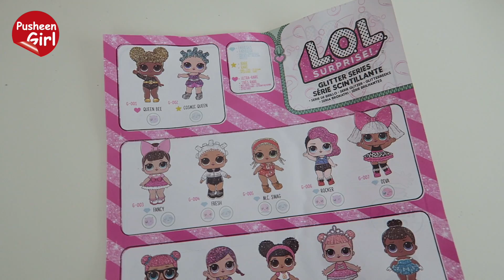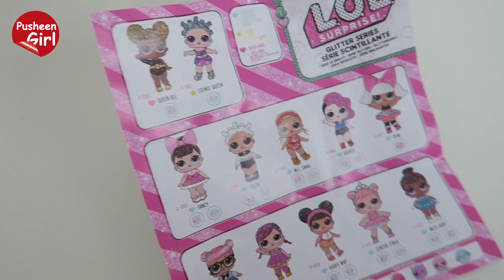♥ GLITTER LOL SURPRISE - NOWA SERIA | Pusheen Girl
Zapraszamy Was na nowy film "GLITTER LOL SURPRISE - NOWA SERIA"

W ROZDANIU SQUISHY KIOSK WYGRAŁA

DZIĘKUJĘ WSZYSTKIM ZA UDZIAŁ.
JUŻ NIEBAWEM KOLEJNE ROZDANIE
SUBSRYBUJCIE ABY BYĆ NA BIEŻĄCO :)

F A C E B O O K - @PusheenGirlOfficial
Muzyka:
The Test Of Time - Simon Gribbe